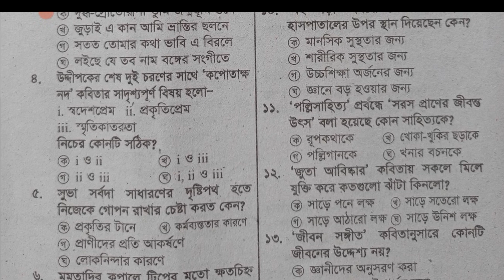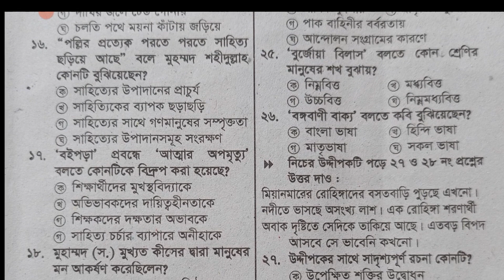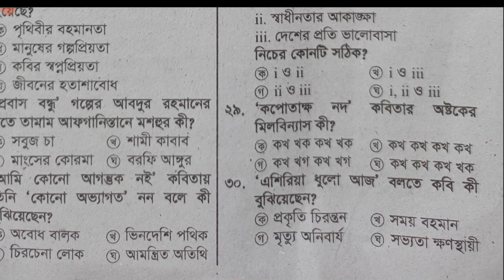বাংলা ১ম পত্র বহু নির্বাচনী প্রশ্ন | দাখিল নির্বাচনী পরীক্ষা ২০২৩ | Dakhil Test Exam 2023 Bangla 1st